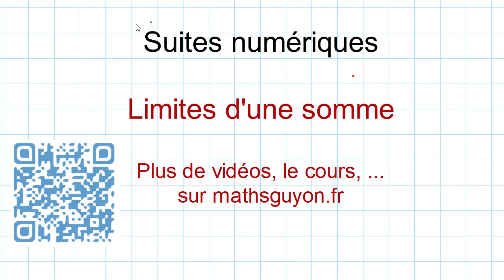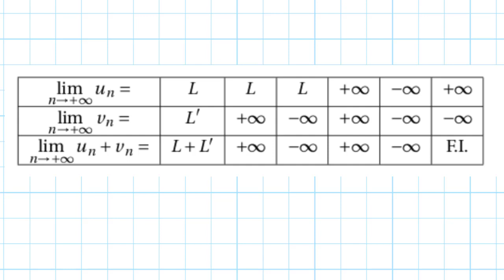TC sommes de limites